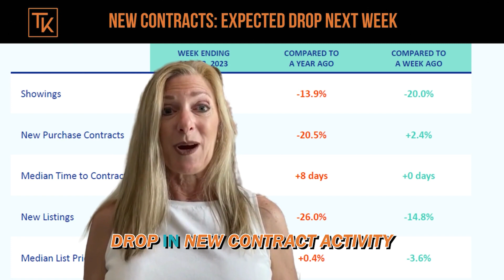Maryland Housing Market: May 2023 Update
In this week's Market Update, we dive into the exciting developments shaping the real estate landscape in the Mid-Atlantic region. Sharing the latest market trends, providing you with valuable insights for buyers, sellers, and investors.

With the three-day weekend, sellers took a breather, resulting in a decline of almost 15% in new listings compared to the previous year. But that's not all—traffic and showings also experienced a dip of 20%, as buyers took a quick vacation. However, amidst these fluctuations, new contracts saw a positive trend, increasing by almost 3% compared to the prior week.

In this video, we break down the conflicting signals and discuss our expectations for the upcoming week, including a potential drop in new contract activity. While summer and fall traditionally bring slower selling seasons, 2023 has defied expectations with a steady market.

Don't miss out on our insightful analysis and projections to make informed decisions in this dynamic market.